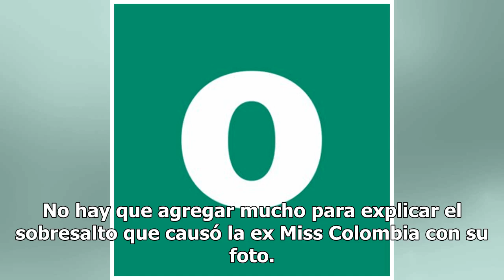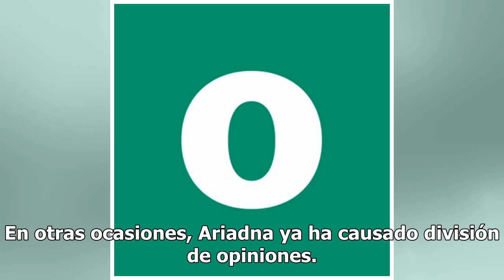Ariadna Gutiérrez causa frenesí con la foto más atrevida de su carrera: olvidó la ropa interior i...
Ariadna Gutiérrez causa frenesí con la foto más atrevida de su carrera: olvidó la ropa interior inferior
¿Se pasó del límite? Mira y opina Ariadna Gutiérrez había escapado del ojo público desde que terminó su relación con Gianluca Vacchi sin embargo este martes volvió a dar mucho de qué hablar con una imagen que compartió en su cuenta de Instagram. No hay que agregar mucho para explicar el sobresalto q...